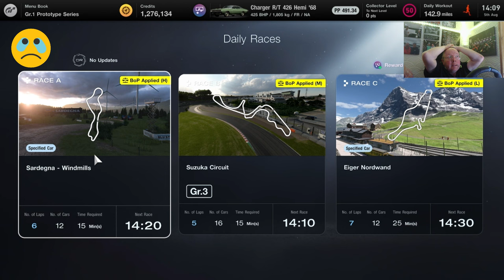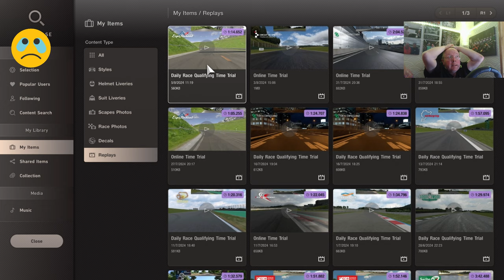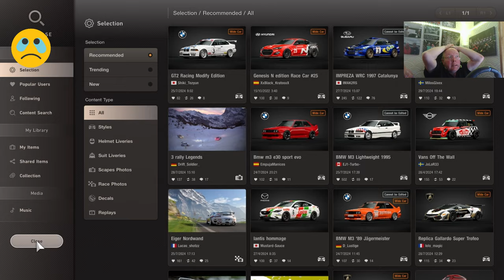Discover GT7's Joker Week madness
F1 CARS ON COMFORT SOFT TYRES.  IMPOSSIBLE SUBARUS AT SARDEGNA, THAT'S JUST A TINY PART OF THIS WEEK'S MULTIPLAYER OPTIONS.  IT'S WORSE THAN A JOKE, IT'S SAPPING THE FUN OUT OF THE GAME.  WE NEED SERIOUS COMBINATIONS WITH REAL LIFE LIKE RACING.

IF ALAN SUGAR RAN POLYPHONY, HE WOULD BE SAYING, "YOU'RE FIRED".

JOIN US LATER TONIGHT TO LET US KNOW YOUR THOUGHTS ON THE HUGH HATRICK SHOW.  8-15PM, UK TIME.

DRIVE FAST AND DRIVE YOUR BUS ON COMFORT SOFT TYRES!